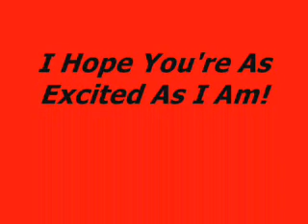MLB 12 THE SHOW | 10 LEAKED PICTURES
I will keep you posted as more stuff is leaked from the game.